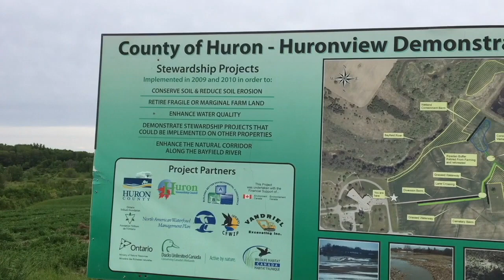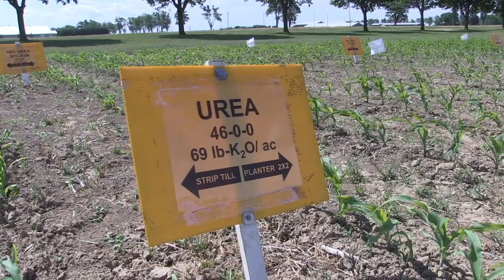Soil School: Keeping phosphorus on your farm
Dr. Merrin Macrae with the University of Waterloo joins host Bernard Tobin to the critical nutrient; phosphorus. Dr. Macrae shares how she thinks we're doing in regard to challenges and our best management practices.